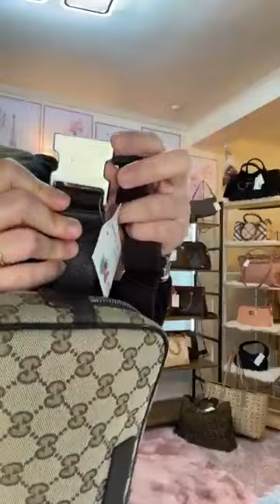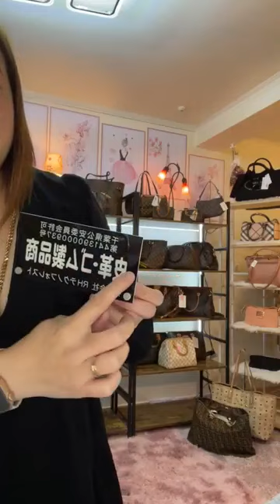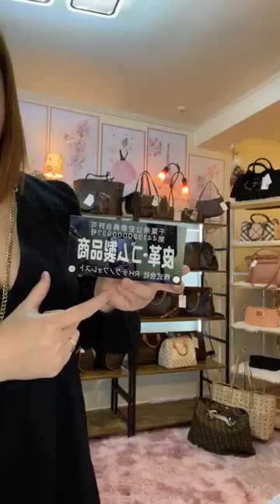FB Live Selling March 11 2023 preloved designer bags